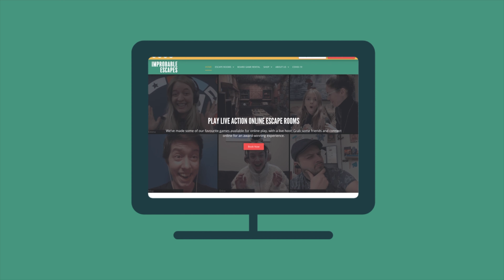What are online escape rooms?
Learn about how our online escape rooms work! They include a live host streaming from inside one of our facilities. They're your teammate that are your eyes/ears/hands; they'll guide you around the space and give you help as needed! At Improbable Escapes, our games include an online inventory system, so you can have access to viewing different parts of the game at the same time!

Improbable Escapes is a Canadian escape room company with a team of talented designers and developers that have created internationally awarded escape rooms (both online and in-real-life) and interactive theatre experiences.